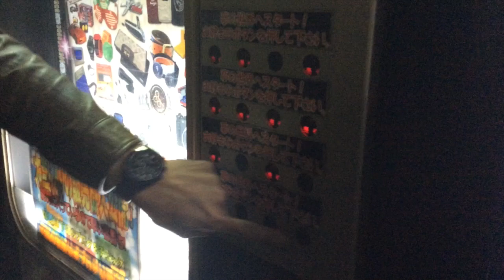ドグチューーブ第240回 1000円自販機に挑戦！ vol153